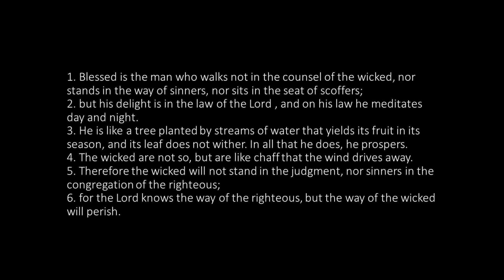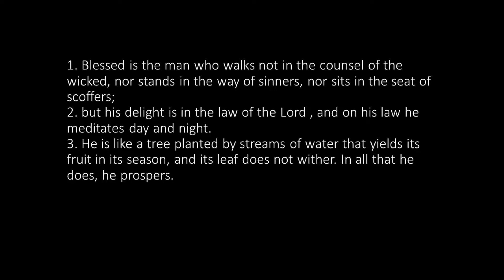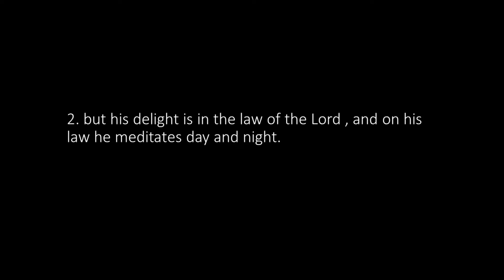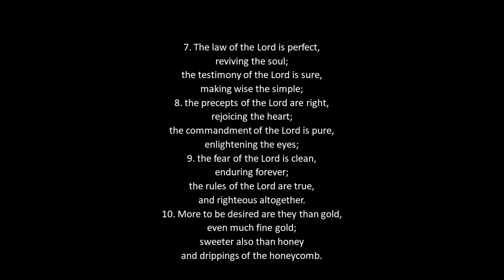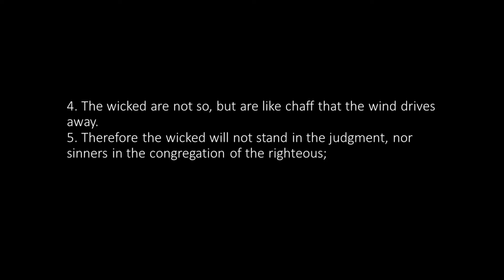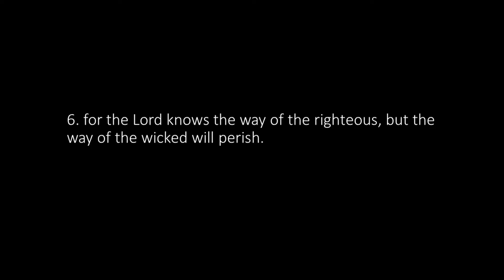Be the Tree, Not the Chaff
3/29/2020 Jason Mills preached Pslams 1